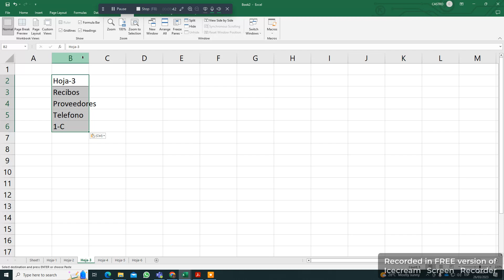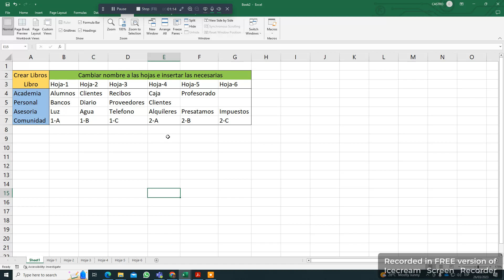Exercise 9 excel